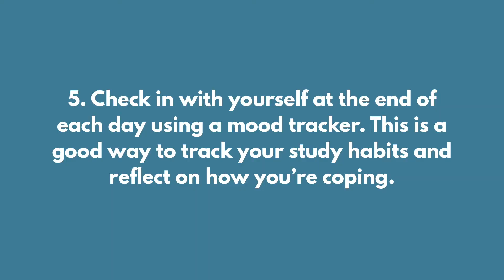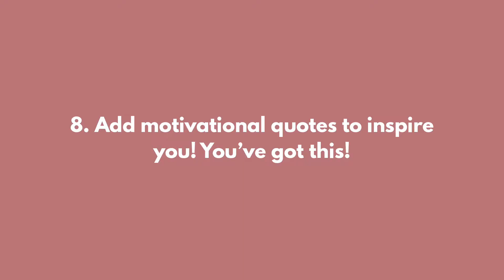Plan with me: Happy Planner Student Sticker Book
We planned a month of study (and study breaks) with our new Happy Planner release student sticker books! It almost makes us want to go back to school and study again!!! These adventure stickers make study planning so much more fun!!!

If you'd like to read our Tips & Tricks and Staff Picks for staying motivated with your study/work planning head to our latest blog post

We’re looking for an adventure! This student-oriented value pack sticker book includes mostly decorative jungle themed stickers with icons to label classes and study days. It includes matte and transparent stickers with fun jungle prints and botanical designs. Add these colourful stickers as you plan all your adventures ahead in your Happy Planner, notebooks, and bullet journals.

30 page sticker book with 1086 stickers.
Includes matte paper and transparent stickers with different jungle themed designs.
Add colourful trims and inspirational quotes to your planners to keep you motivated to reach your goals.

Shop the Happy Planner Value Pack Stickers: Classic: Out for Adventure (Student)

We also have some brand new teacher, student and home schooling planners and stickers in the shop